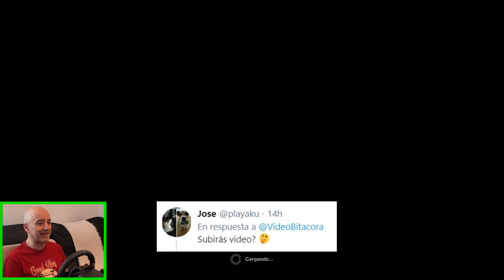GR.3 - AL LIMITE (EL MIO) Y DE LAS SANCIONES EN SUZUKA - GRAN TURISMO SPORT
Buenas Navegantes. Espero que os guste y entretenga este video.
PSN: aupahi72
LIVE: aupahi72
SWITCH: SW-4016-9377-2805